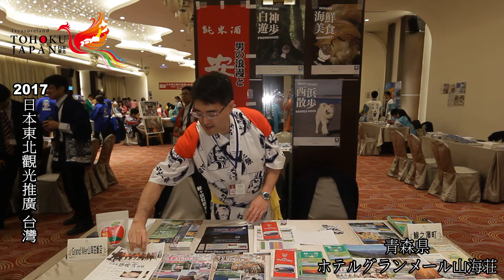青森県 ホテルグランメール山海荘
日本東北觀光推廣in台灣2017

日盟國際商務有限公司